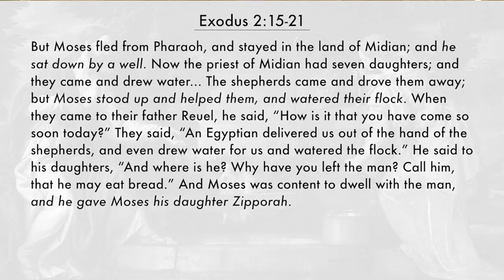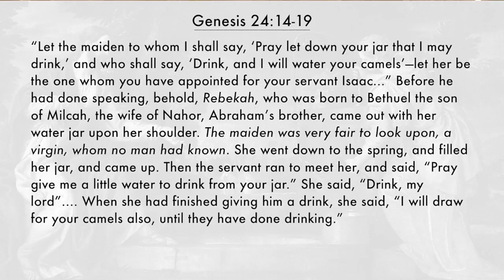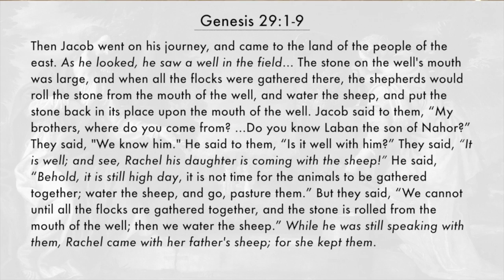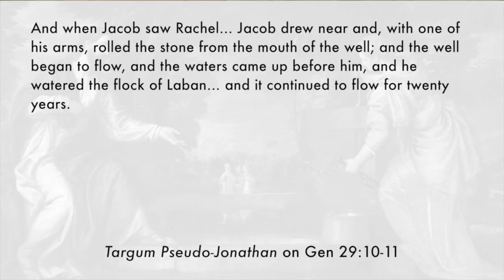Women, Wells, and Weddings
In this video, Dr. Brant Pitre looks at the significance of the patriarchs meeting their wives at wells in the Old Testament.  This brings great meeting to Jesus' encounter with the Samaritan woman at the well, and for us also.

Alexandre Cabanel [Public domain]

Dulwich Picture Gallery [Public domain]